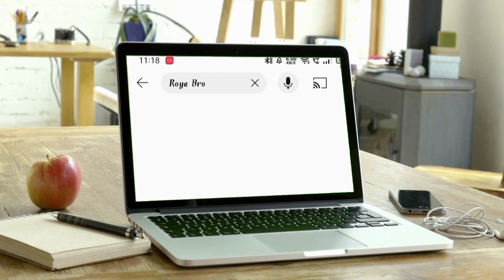Dolaya Padao te (Mundari song Cultural programme Group Dance)2022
song Dolaya Padao te
Dance Joleyan and Group
Cultural programme at Relhatu